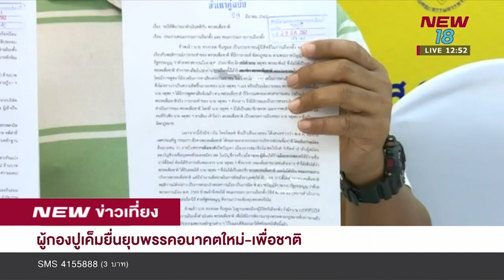ผู้กองปูเค็มยื่นยุบพรรคอนาคตใหม่-พรรคเพื่อชาติ